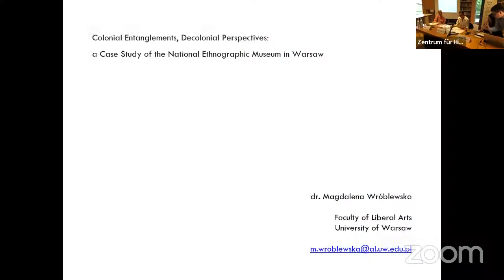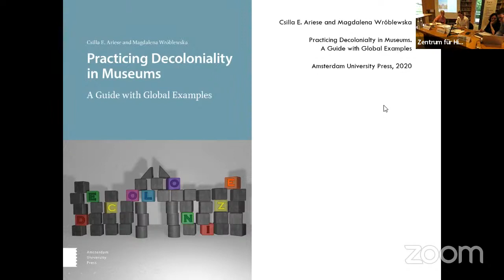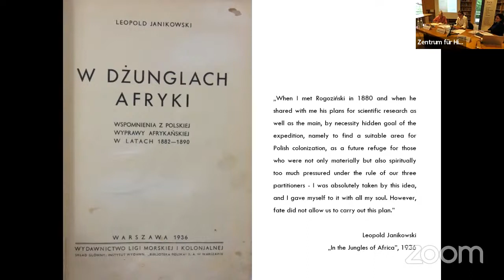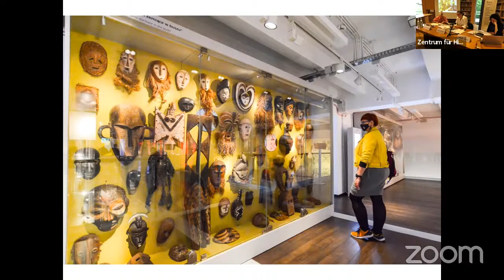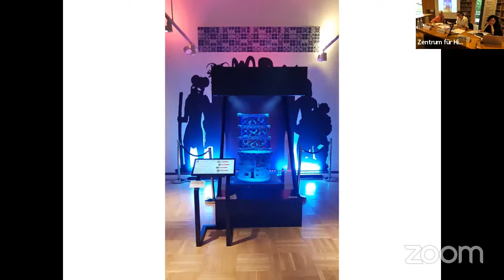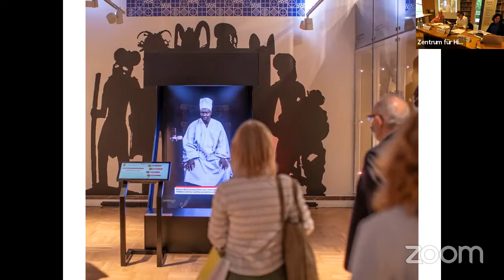3. Klaus Zernack Colloquium 2023